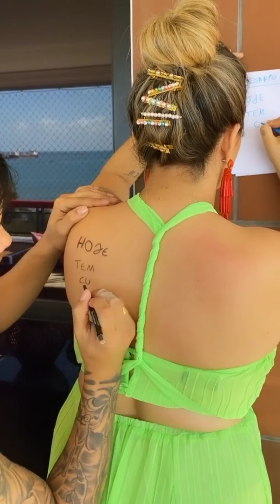Thayse faz desafio com Dudu e ele acaba apanhando 😱😅.(Stories Thayse Teixeira)